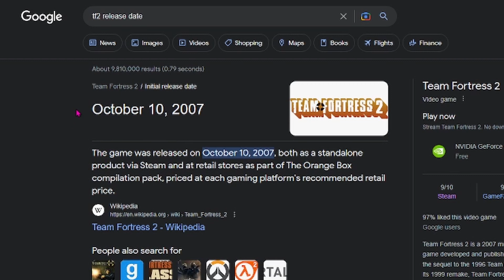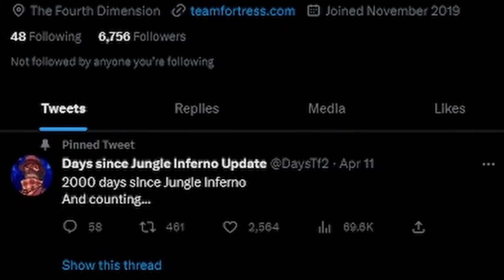Team Fortress 2 Rush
The FNF song "Sugar Rush" but me and soldier
ew fnf!!